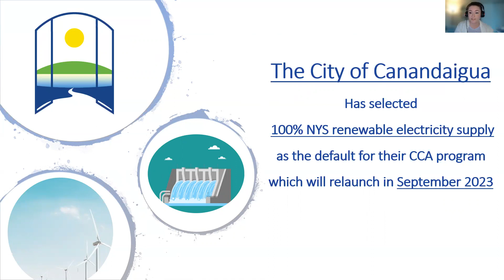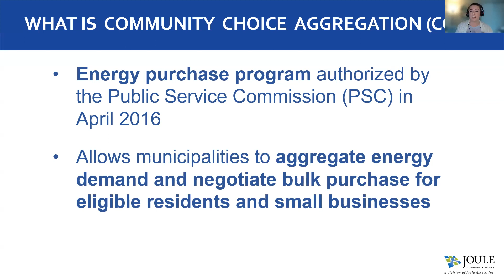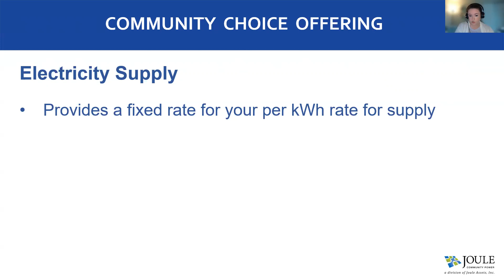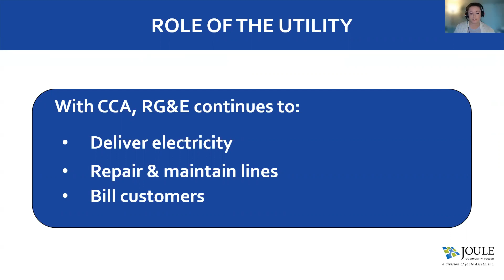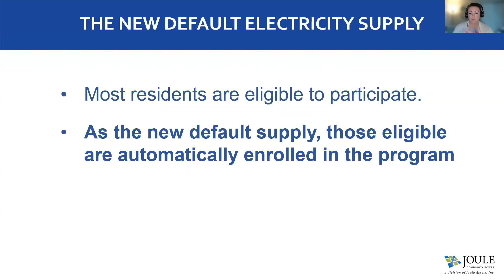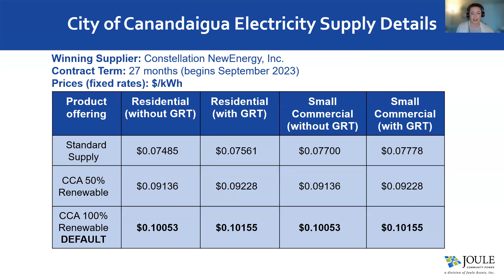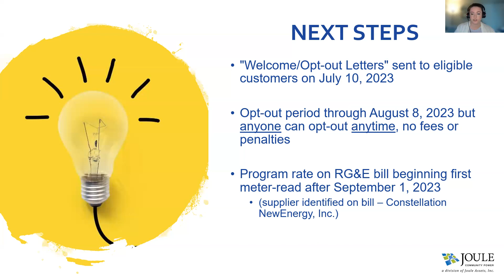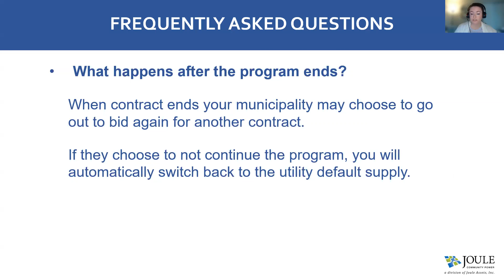City of Canandaigua - CCA Public Info Session - July 2023